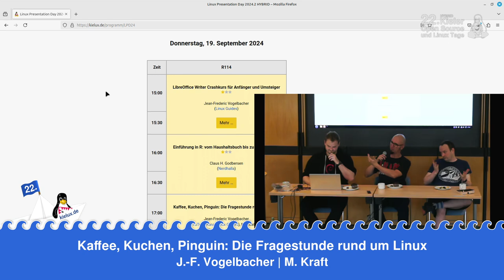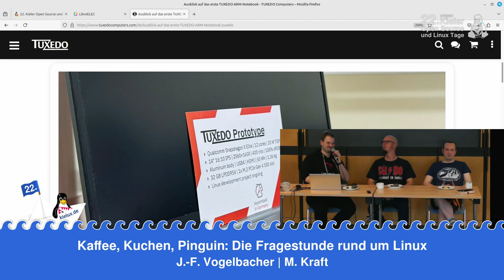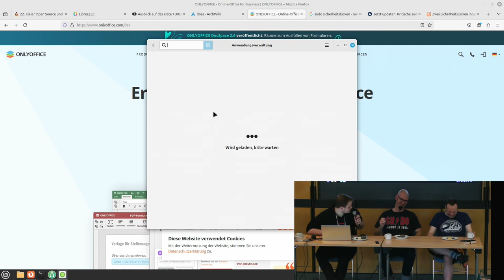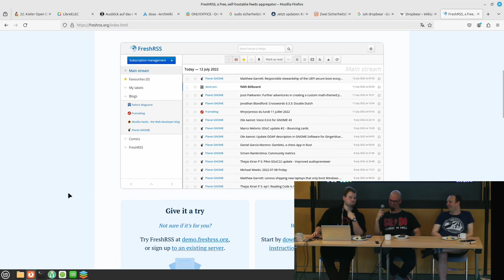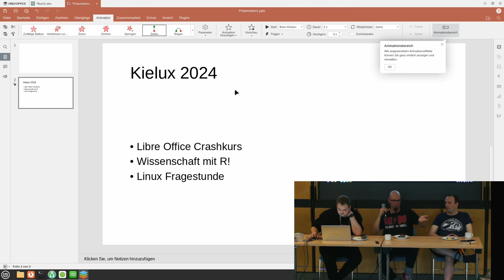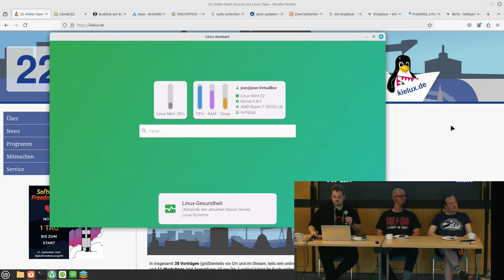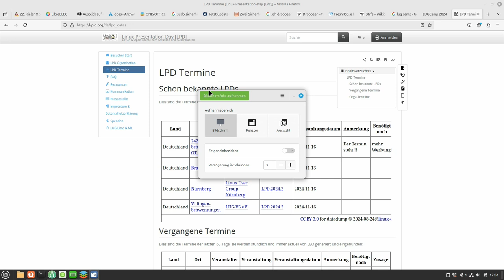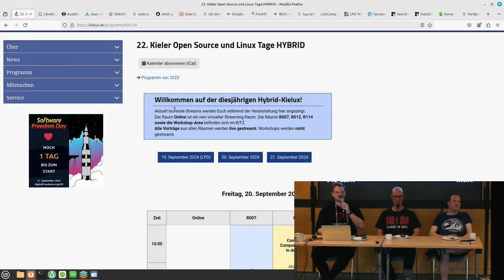Kaffee, Kuchen, Pinguin: Die Fragestunde rund um Linux [22. Kielux 2024]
Ein Vortrag von Jean-Frederic Vogelbacher (YouTube Kanal Linux Guides), Michael Kraft (Streamer und Blogger)

In dieser Fragestunde zur Kaffeezeit versuchen wir, Eure Zuschauerfragen zu Linux und OpenSource zu beantworten.

Das können Fragen zu Distributionen wie Debian, Ubuntu, Linux Mint, den Desktops (KDE, Mate, Cinnamon, Gnome, XFce, ...), zur Server-Konfiguration oder auch anderes sein.

Wir werden Eure Fragen, egal ob online oder vor Ort gestellt, nach bestem Wissen und Gewissen beantworten, können aber nicht ausschließen, daß wir an einigen Stellen passen müssen.